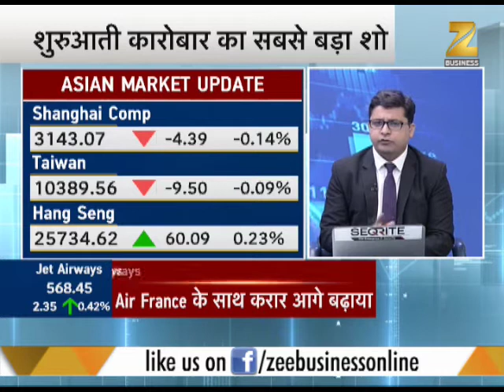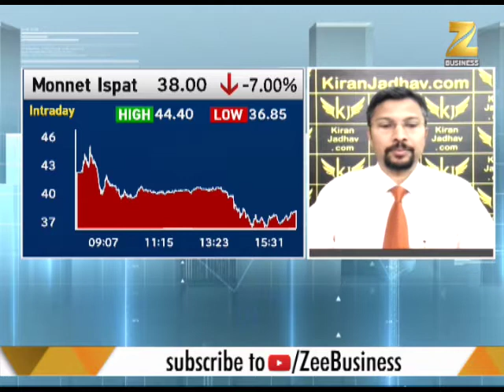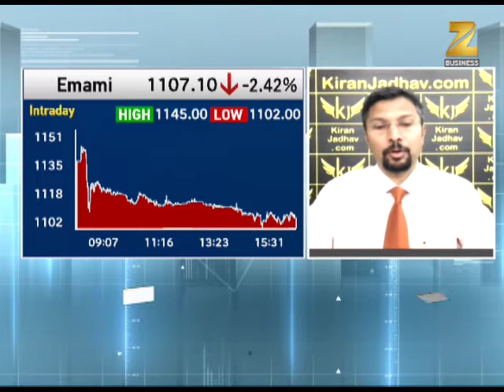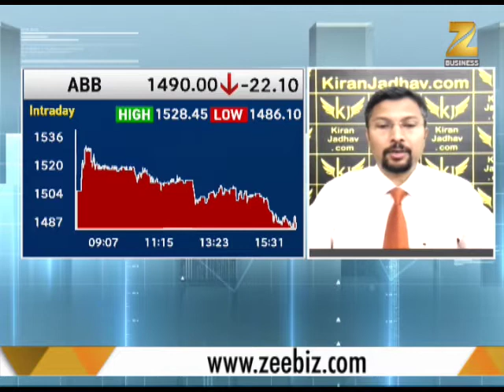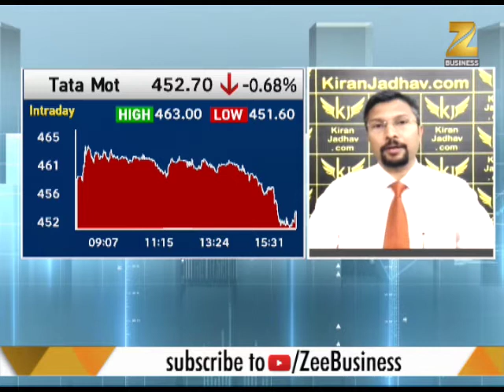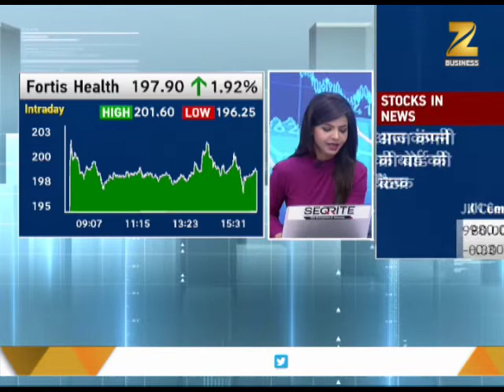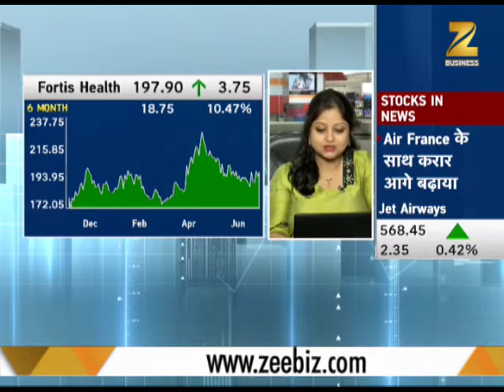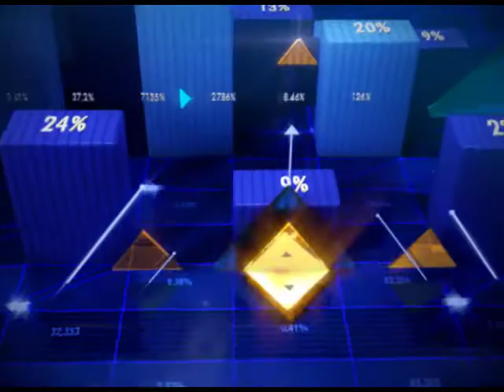Share Bazaar Live: Buy Jai Corp, Godrey Phillips, Cyient Ltd; Sell Just Dial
This segment of Share Bazaar Live gives an update of the share market including Asian and Global. Traders can buy Jai Corp, Godrey Phillips, Cyient Ltd, Manappuram Finance, Redington, Triveni Turbine and Orient Cement. Also, Bonanza Portfolio suggests to sell Just Dial with a target between 384-380 and stoploss at 403.